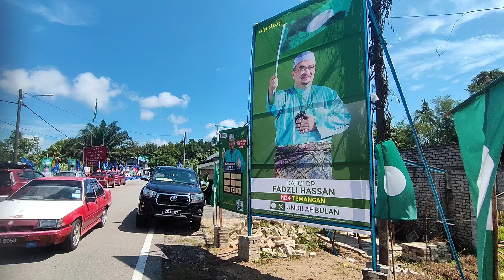PRN Kelantan - Dun Temangan Daerah Mengundi Pangkal Chuit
keadaan suasana sekitar pusat mengundi Dun Temangan
029/34/11 - Pangkal Chuit Temangan Machang Kelantan